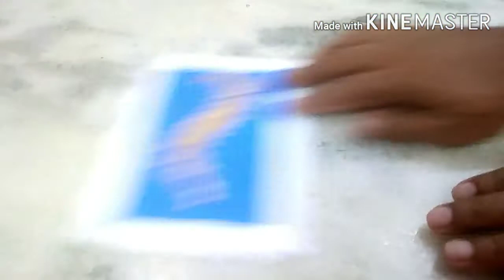Simple craft Sea Horse made with pencil shavings/Best of waste, Easy craft made from waste material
Items used here are given below:
1) Simple chart paper or any drawing paper
2) Any pencil (you can use color pencils as well)
3) Pencil sharpener
4) Fevicol